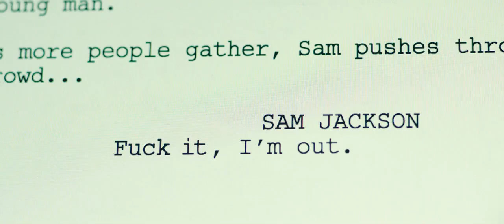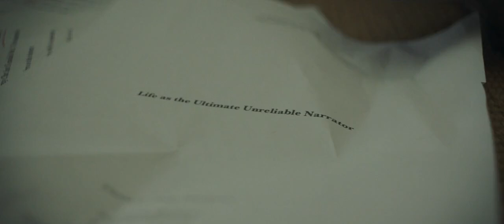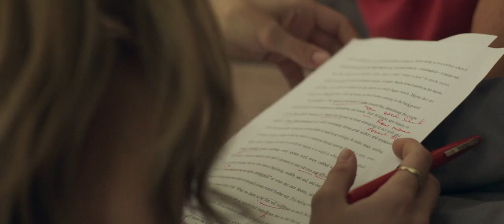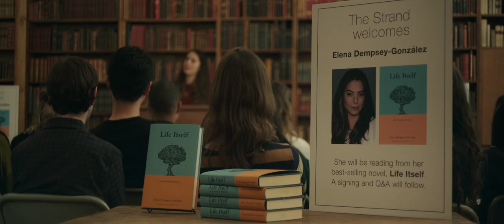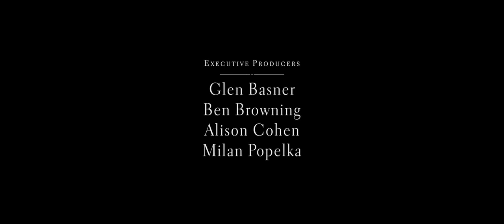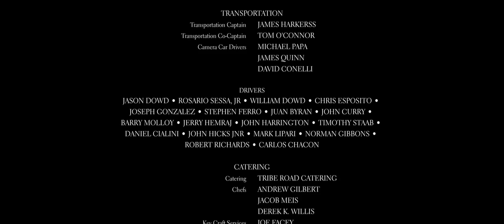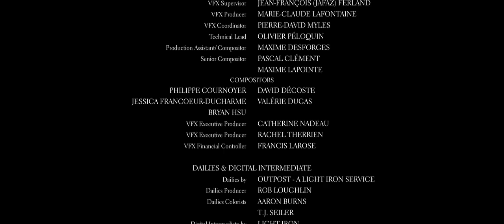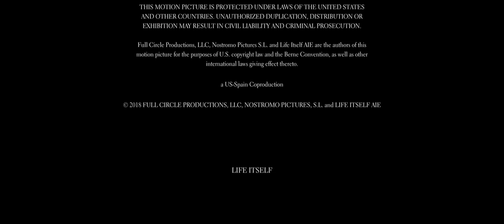life itself... full movie in English